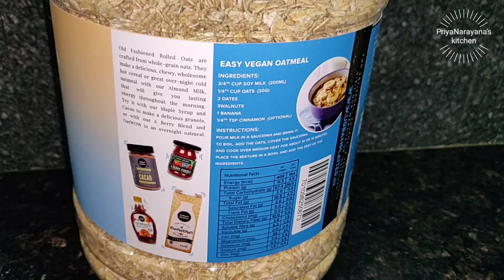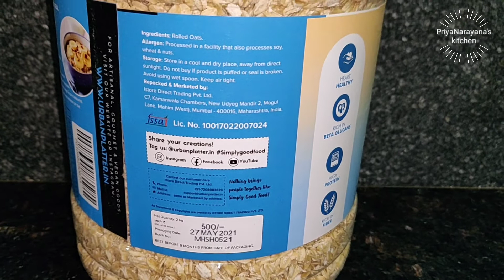unboxing - urban platter rolled oats - old fashioned rolled oats india online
old fashioned rolled oats india - unboxing - old fashioned rolled oats india online - urban platter rolled oats

Urban Platter Rolled Oats, 2Kg

Bragg Organic Raw Apple Cider Vinegar - 473 ml

24 Mantra Organic Jaggery Powder, 500 grams

By Nature Chia Seeds, 100g

Flax seeds Neuherbs

Urban Platter Raw Sunflower Seeds, 400g

Nature Cacao Nibs, 100g

Urban Platter 7-in-1 Raw Super-Seeds Mix, 400g

Lodge Pro-Logic Cast Iron Wok, 14-inch, Black

2 Brothers Organic Farms A2 Cultured Ghee, Desi Gir Cow - 500 ml

Desi Gir Cow 100 GMS

Gramiyum Cold Pressed (500 ml)

Khapli Atta

Organic India Quinoa, 500g

 Pre-Seasoned Cast-Iron Round Griddle, 10.5-inch -

Vinod Stainless Steel Triply Kadhai with Lid, 3.2 Litres

FarmOwn Natural Real Vanilla Extract 30 ml

AVONWARE Induction Base Stainless Steel Fry Pan

Lodge Logic Skillet Cast Iron Pre-Seasoned 8"

Heavy Traditional Granite Spice Grinder, 8-Inch